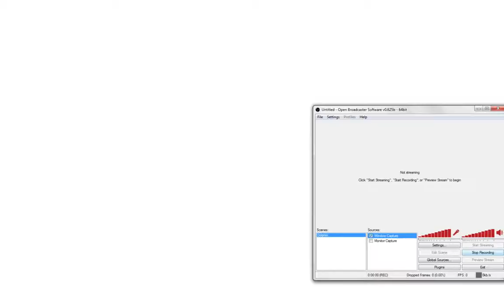Neurons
An interactive walking experience where you can traverse through neurons.